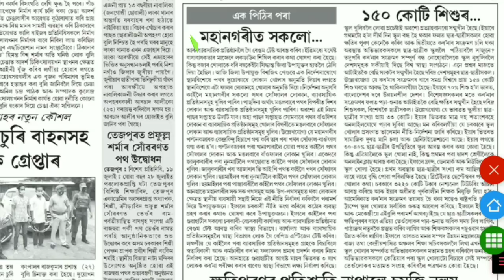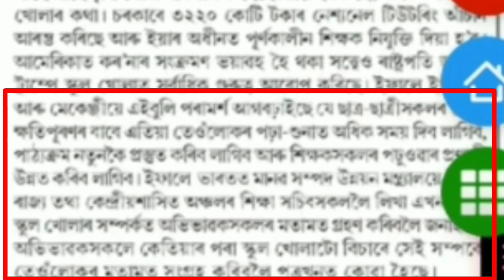বিদ্যালয় খোলাৰ বাবে অভিভাৱকৰ পৰা মতামত বিচাৰিছে মানৱ সম্পদ মন্ত্ৰালয়ে (Opening of School Colleges)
It's true
that HRD ministry has asked to all the guardians of the students to vote for opening of the Educational Institutions in India. But yet it is not started, recently will be declared in retail.